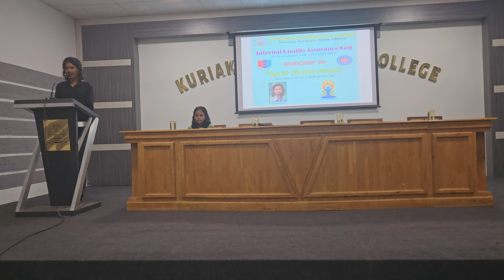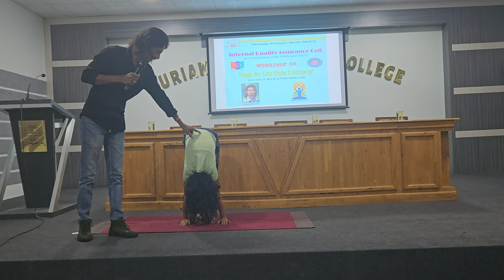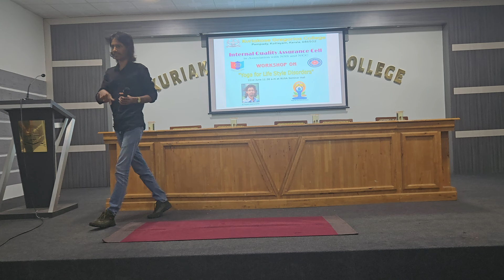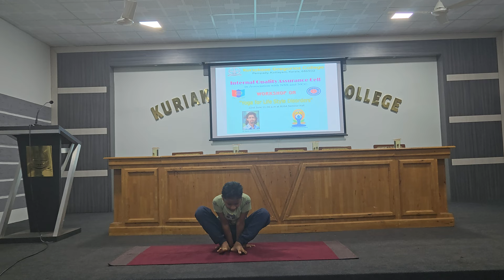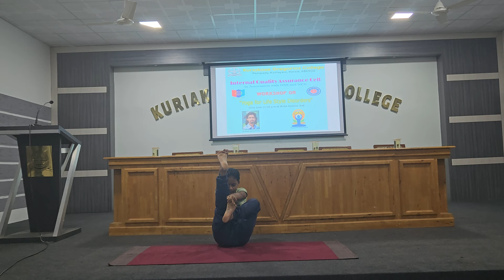WORKSHOP ON YOGA AND LIFE SKILL DISORDERS...... IDY 2023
WORKSHOP ON YOGA AND LIFE SKILL DISORDERS ORGANIZED BY INTERNAL QUALITY ASSURANCE CELL